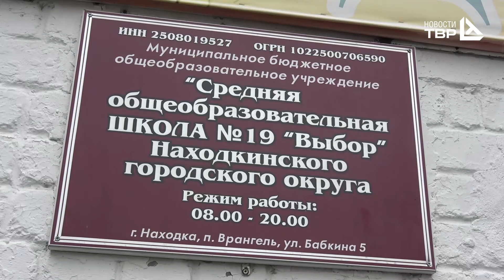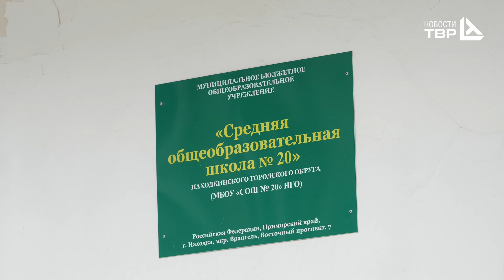Фонд "Восточный Порт" преображает социально-значимые объекты Врангеля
Фонд поддержки социальных и экологических инициатив "Восточный порт" в рамках программ комплексного развития поселка продолжает радовать жителей Врангеля добрыми делами. В летние месяцы ремонтно-строительные работы кипят на ключевых объектах социальной инфраструктуры.
В новом учебном году школа №19 ждут перемены. Холл 2го этажа отремонтируют в стиле Восточного порта. В ремонте используют современные износостойкие материалы. Уже произведена замена отопительной системы, потолка, на полу лежит ламинат, окна с широкими пластиковыми подоконниками. Стены будут окрашены в бело-синий цвет, также будут размещены стенды с выпускниками школы, трудящимися в ведущей стивидорной компании.
В Находке существует проблема нехватки учителей и сотрудников медицинских учреждений. В этом году администрация города совместно с Восточным портом в целях привлечения специалистов выделили социальное жилье и средства на его ремонт. Также при материальной поддержке фонда в школе №20 планируется ремонт крыльца - новые ступени с антискользящим покрытием и поручни. В дальнейшем установят пандус для маломобильных граждан.
Ремонтные работы затронут также детский сад №65. Для учреждения на средства фонда приобретена современная бытовая техника для пищеблока и прачечной. Особое внимание уделяется детям с ОВЗ. На площадке для прогулок установят ограждения и теневые навесы в беседке, полностью будет изменена комната психолога и появится сенсорная комната.